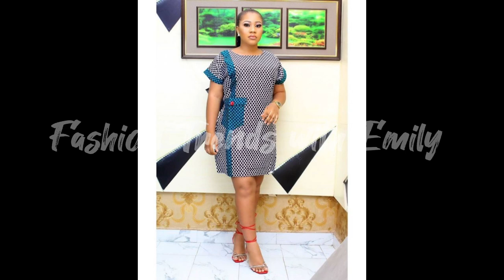Ankara Styles 2023: Unique Ankara Short Dress/Gown for Ladies | Classic Short Ankara Gowns/Dresses